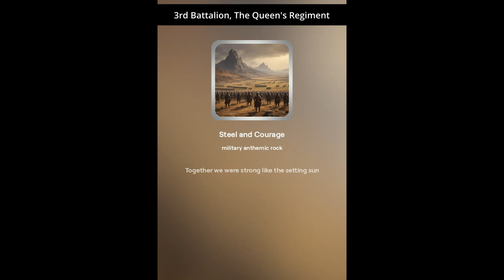Steel and Courage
Marching through the halls of history
Bound by duty
Side by side we stood (oh-yeah)
Shoulders straight
Heads held high
The 3rd Battalion of the Queen's Regiment

From the barracks to the battlefield
Through the rain and the sun's embrace (ooh-yeah)
In the heart of Germany
And Belize we roamed
For honor
We defended our sacred space

With SLRs in our hands and courage in our hearts
We marched on
Brothers
Till the battle's won
Through the darkest nights and the fiercest fights
Together we were strong like the setting sun